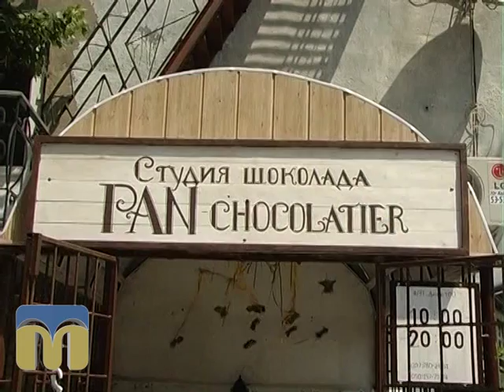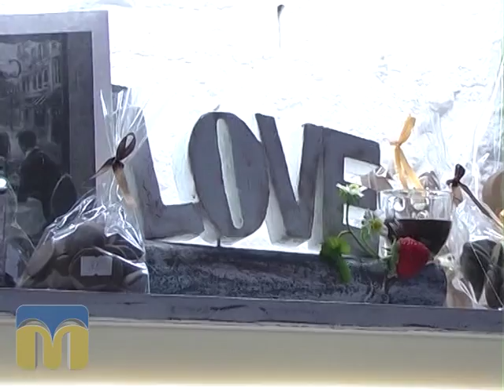Твоя справа 19.07.2015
Герой програми - Микола Данцев, власник шоколадної студії.